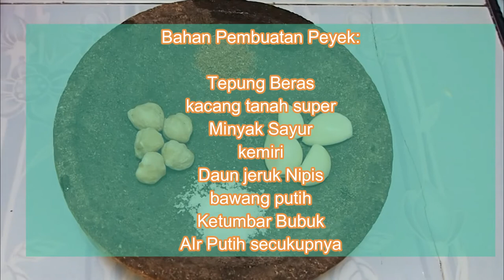Resep Masakan Indonesia - cara bikin peyek kacang renyah dan tahan lama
video tutorial cara bikin peyek kacang
inilah resep membuat peyek kacang

Bahan Pembuatan Peyek kacang yang renyah sangat sederhana di antaranya:

Tepung Beras
kacang tanah super ,( bisa juga dengan kacang ijo atau udang )
minyak sayur
kemiri
Daun jeruk Nipis
bawang putih
Ketumbar Bubuk

bumbu rahasia ini yg menyebabkan hasil peyek gurih ,renyah dan tipis
jangan lupa cara mengorngya juga di perhatikan
tahap Penggorengan 1 matang 50 % tiriskan
Tahap Penggorengan 2 Matang 100 %
Inilah video tutorial cara bikin peyek kacang

salam

channel masakan
Masakan Tradisional Indonesia
channel masak